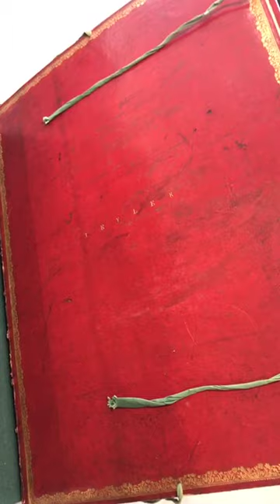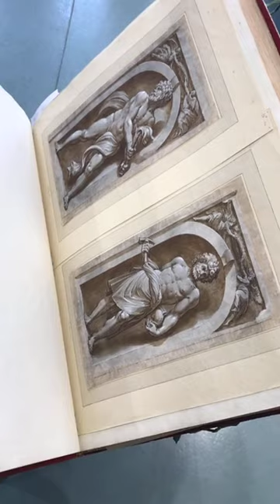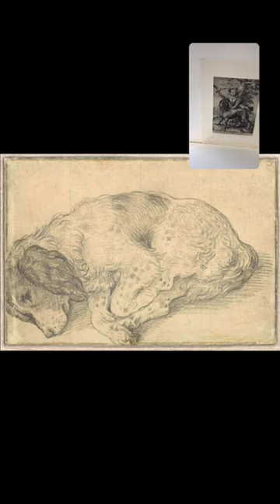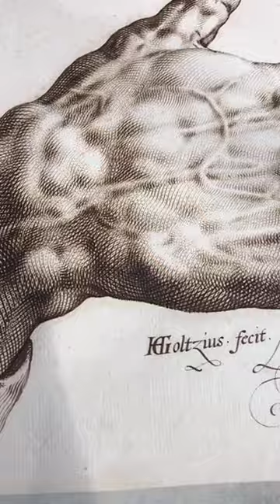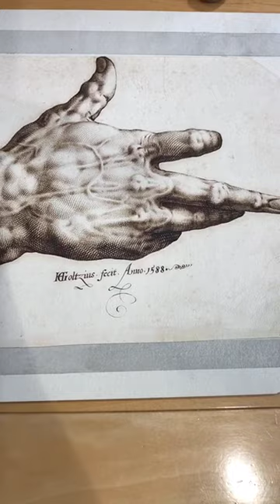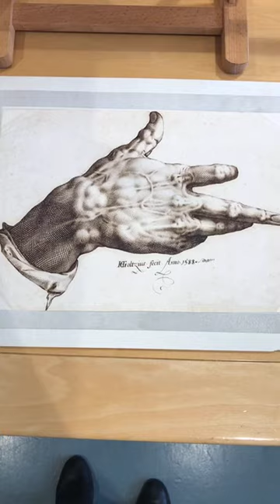Teylers Thuis Tour met Marleen Ram, Instagram live rondleiding over Hendrick Goltzius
Dit is de opname van de rondleiding van dinsdag 28 april 2020. Conservator van de kunstcollecties Marleen Ram gaf een live rondleiding over Hendrick Goltzius en zijn werk in Teylers Museum.

Deze rondleidingen zijn gemaakt om live te bekijken via Instagram, vandaar het formaat. Voor wie het gemist heeft kan het via deze opnames toch nog bekijken.

We bieden deze tours gratis aan, maar mocht je ons willen helpen dan wordt een kleine bijdrage uiteraard erg gewaardeerd. Kijk voor meer informatie even op onze